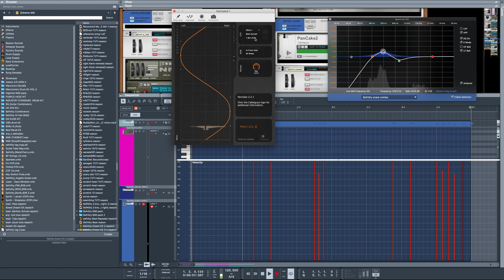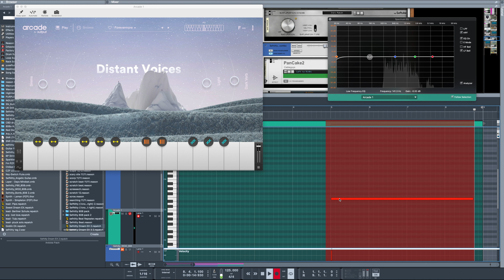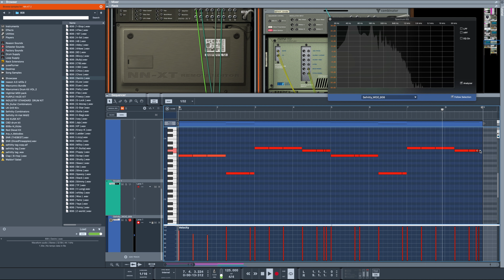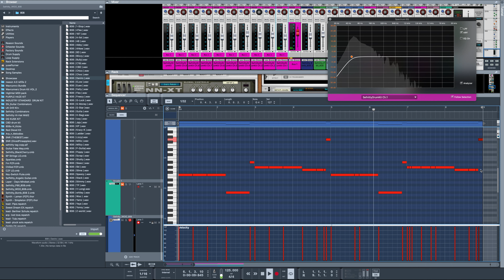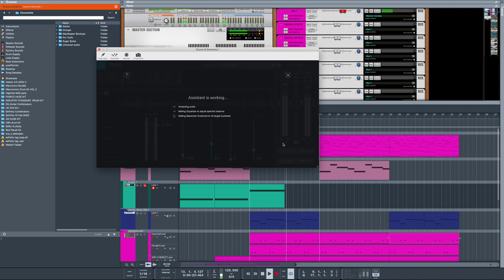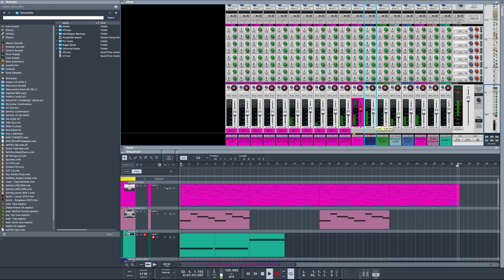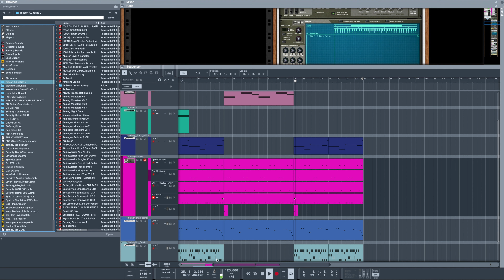Reason 11 Suite | My Go to Instruments | Reason Studios